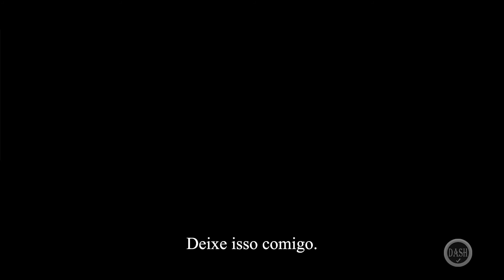Metal Gear Solid 1 #07 - A Tortura de Ocelot (Legendado em Português)